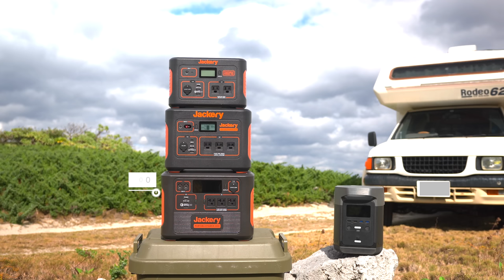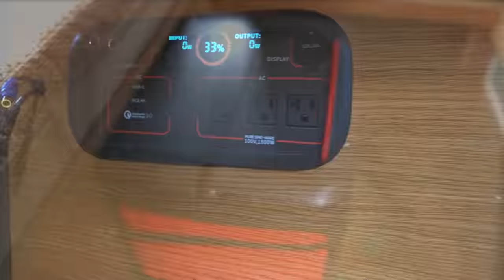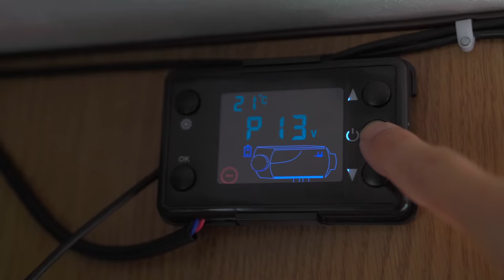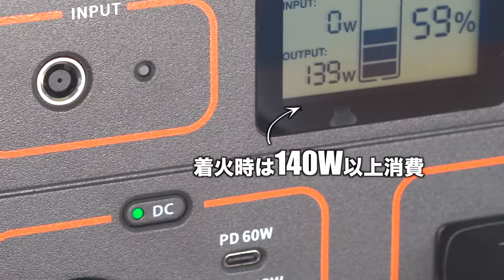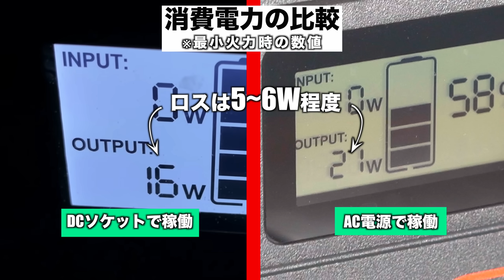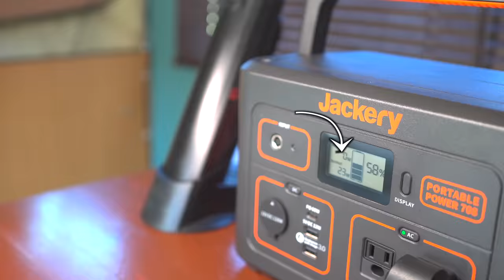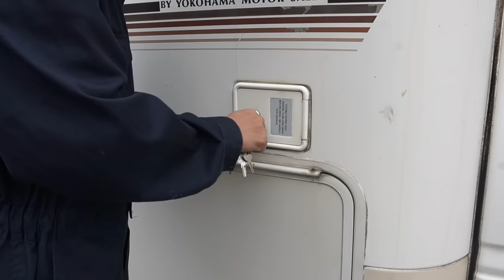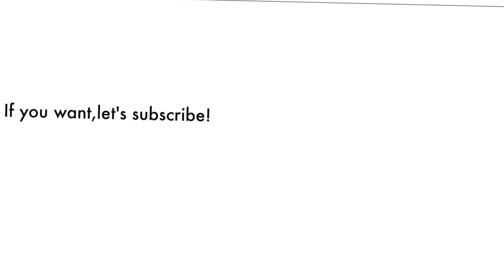車中泊アイテム！キャンピングカーで旅する３人家族の持ち物や重要道具を公開します！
今回の動画は旅の再開前の準備動画です。
行くぜベイボ！！

【関連動画】
☟キャンピングカー生活全集

【我が家のアイテム】
☟Jackeryポータブル電源1500

☟ミルトン 1000mL